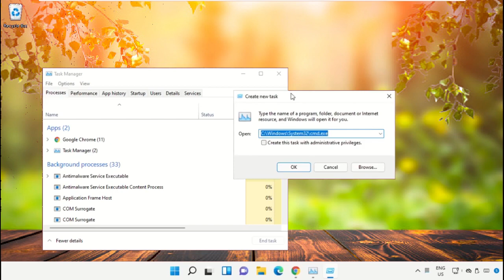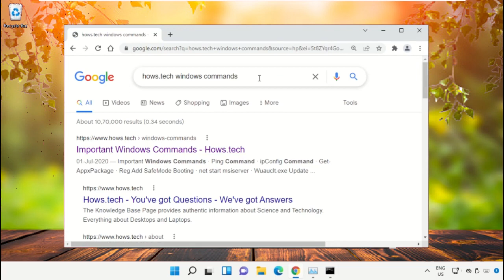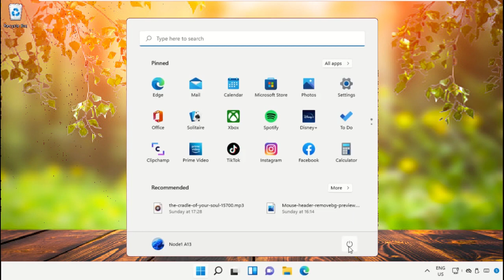How to Find the Version Number of Applications Installed on Windows 11